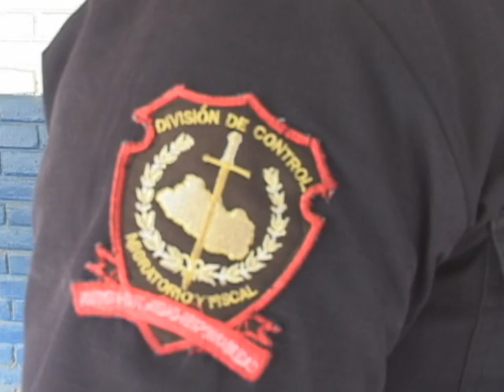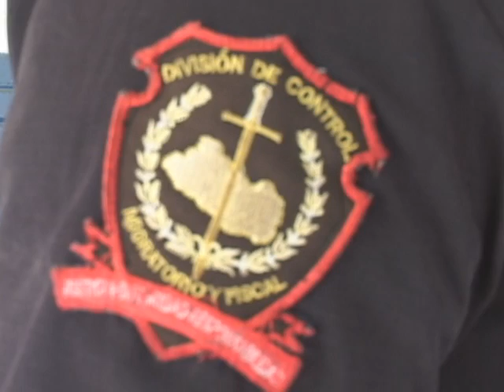DETIENEN SUPUESTOS COYOTES